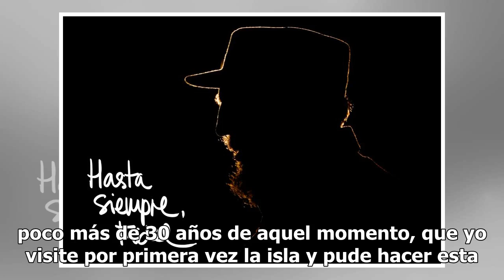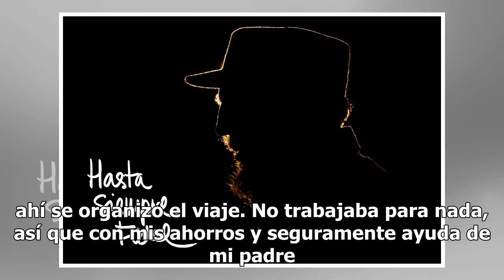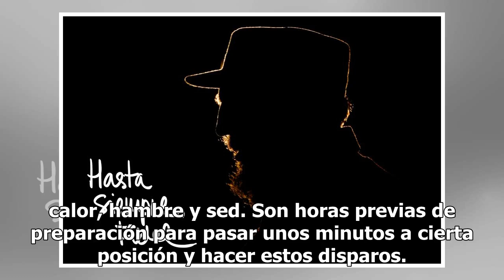En la Mira | Siempre Fidel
Twitter: @MxUlyssesFacebook: Ulises CastellanosEste mes se cumplieron 60 años del triunfo de la Revolución Cubana, fue el primero de enero de 1959 cuando aquellos barbados entraron a La Habana derrotando a la dictadura de Batista. Y fue en 1990, a poco más de 30 años de aquel momento, que yo visite ...